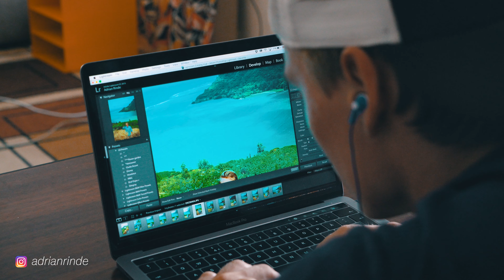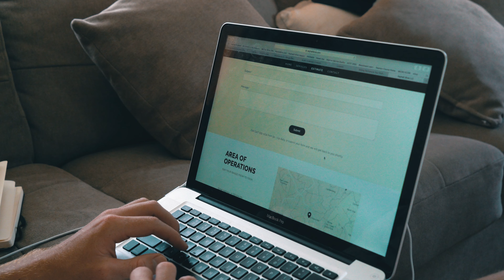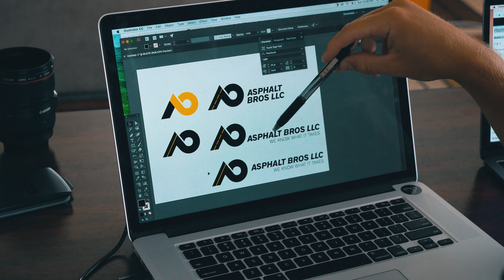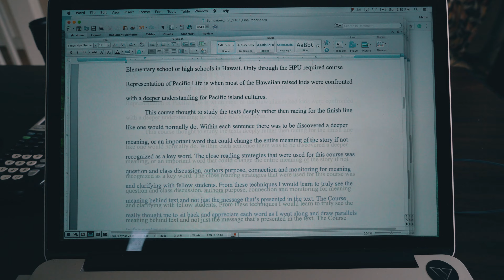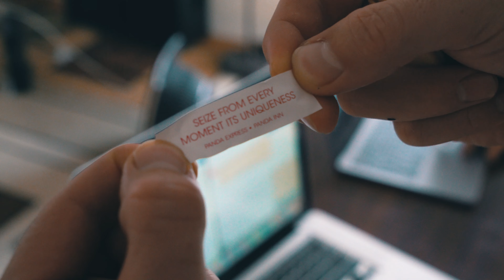OUR FIRST FULL 4K VLOG | SOLMATES VLOG 110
Pictures by: Just Andreas Salvesen